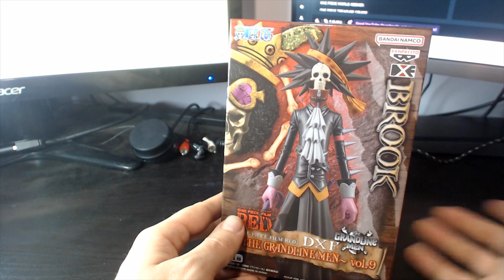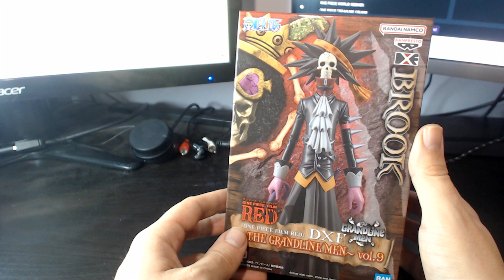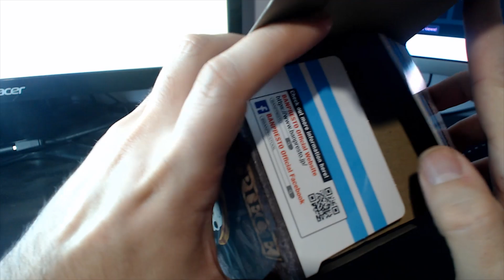ONE PIECE DXF - The Grandline Men - Film Red Vol.9 - BROOK: Unboxing